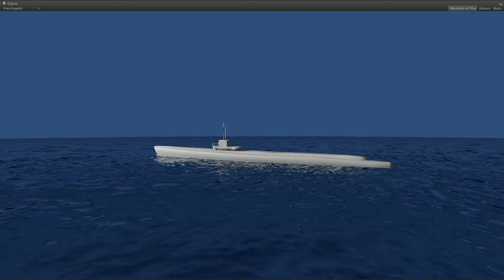Project GATO -Sailing into the Sunset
A short video of our GATO class submarine sailing into the sunset.